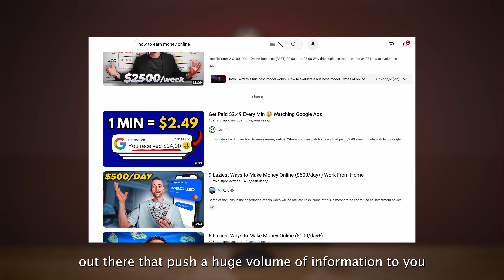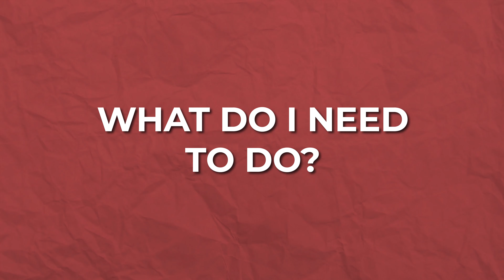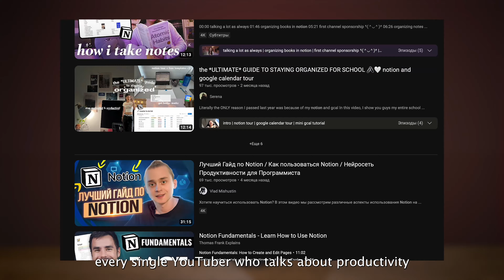Do THIS to Earn $100+ a day ONLINE as a student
Are you a student looking to make some extra cash online? In this video, I share practical tips and strategies that you can implement right now to start earning $100 or more a day from the comfort of your own home. If you want to boost your income, these methods are perfect for you

📌 Key Topics Covered:

💼 Online Freelancing
📈 Passive Income Streams
📱 No code platforms (like Notion)
💻 E-commerce and Dropshipping
💡 Creative Side Hustles
With these key methods and a little effort, you can reach that $100 daily goal and even exceed it. Make your student life more enjoyable!

🔑 Key Keywords and Tags:
Make Money Online, Student Jobs, Online Income, Passive Income, Side Hustles, Freelancing, Online Surveys, Affiliate Marketing, Dropshipping, Work from Home, Financial Independence, Money-Making Ideas, Earn $100 a Day, College Student, Extra Cash

I share studying tips and effective studying tools for students and people who want to speak languages.
I live in Italy and Dubai. And travel a lot!
If you want to know from where I am, I was born in Russia
I can speak 3 languages which are English, Russian and Italian. But this channel is only in English.